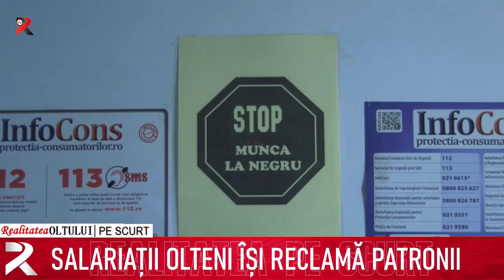Realitatea pe scurt 05.04.2021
Primăria Slatina selectează personal pentru centrele de vaccinare
Expoziție virtuală a artiștilor Școlii Poboran
Salariații olteni își reclamă patronii
Ce faci când te prinde cutremurul la mall
Ziua Sportului, marcată cu proteste